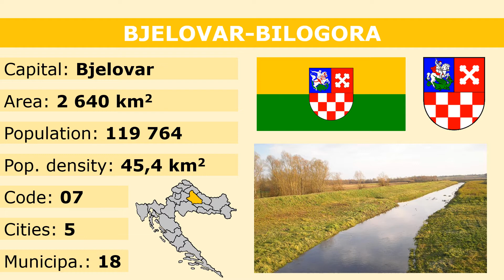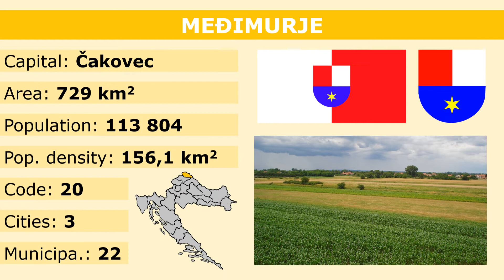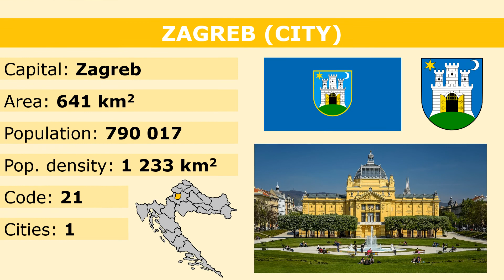Counties of Croatia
#1260 - Counties of Croatia